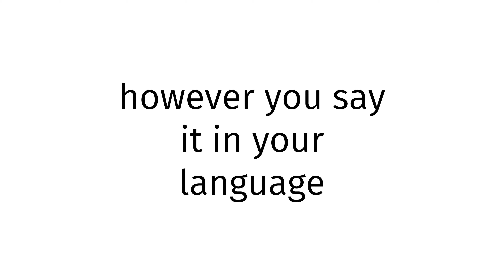How to pronounce Uganda XXX?(CORRRECTLY)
Welcome!
Throughout the entirety of my channel, you will learn to pronounce vocabulary the correct way. In today’s video, you will learn to pronounce Uganda XXX the correct way.
Timestamps below:
0:00 intro
0:27 word of the day
0:37 examples of word
0:51 ending